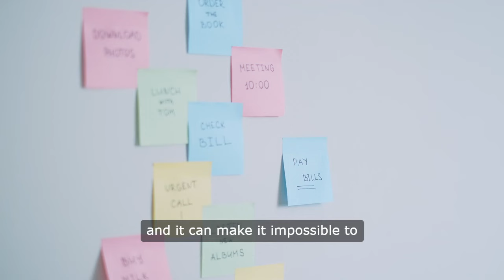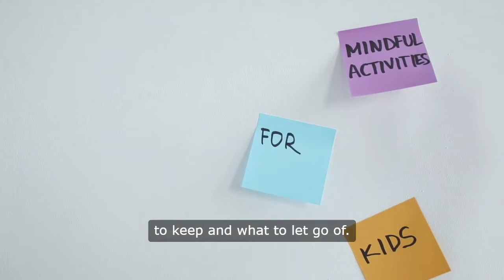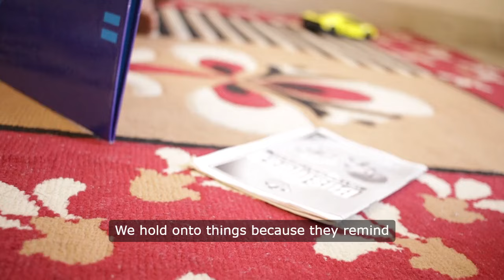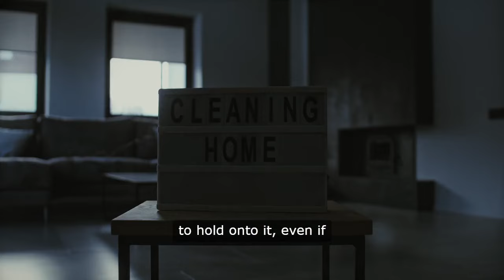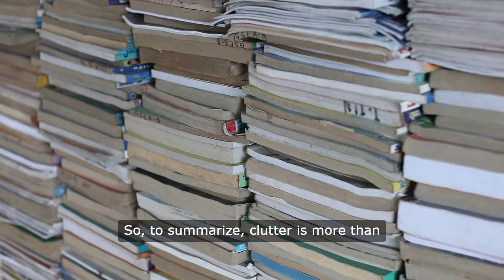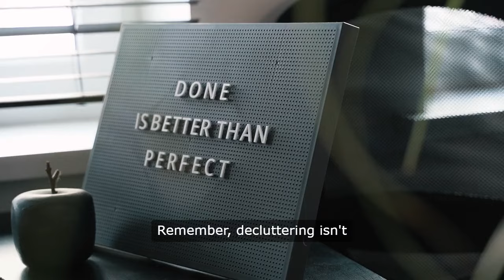STOP Holding On To Clutter You No Longer Need!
Have you ever wondered why it seems impossible to get rid of that clutter no matter how hard you try? Clutter, it's something that we all deal with at some point or another. In this video, we dive deep into the psychology behind clutter and why it can be so challenging to declutter your home. We'll explore the impact of clutter on your mental health and provide practical tips on decluttering and organizing your space. Whether you're dealing with hoarding tendencies or just want to embrace minimalism, this video is for you.

Join us as we uncover the secrets to getting rid of clutter once and for all. Let's create a clutter-free environment together!